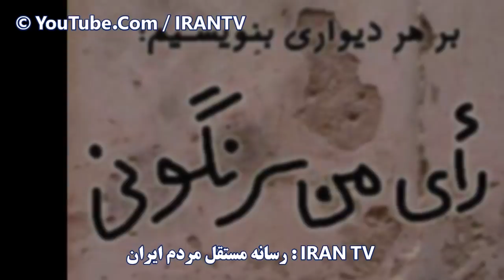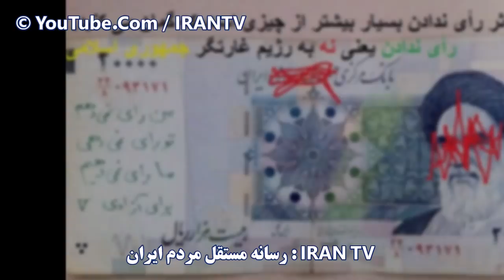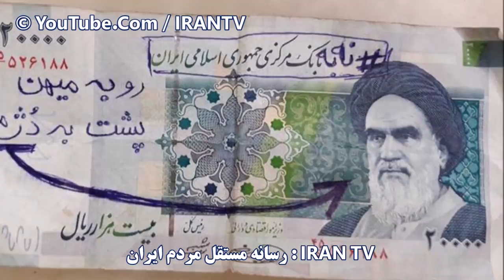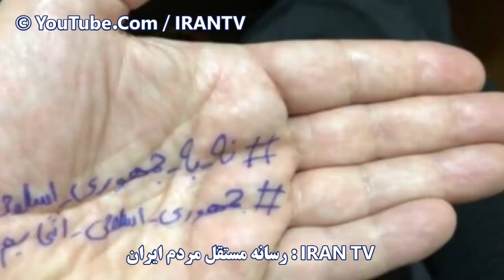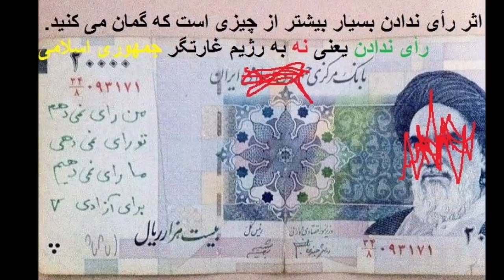نگرانی عمیق مشاوران امنیتی خامنه ای در پی خیزش عمومی جدید در کارزار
In this episode we talk about the new movement for better life, peace and also future prosperity which comes through the elimination of the current regime.